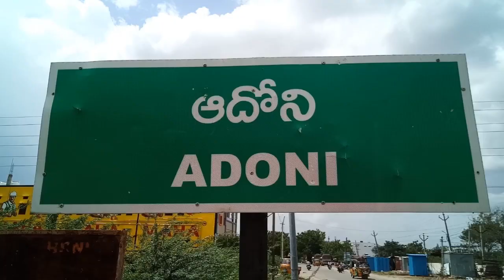Adoni ex MLA prakash jain addressed central welfare minority schemes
Basheer 9TV News Adoni 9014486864